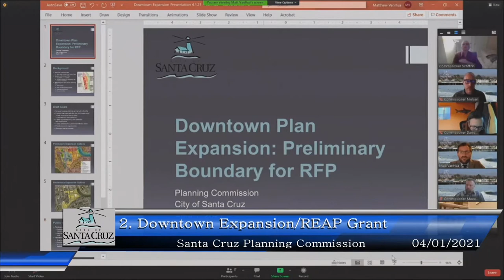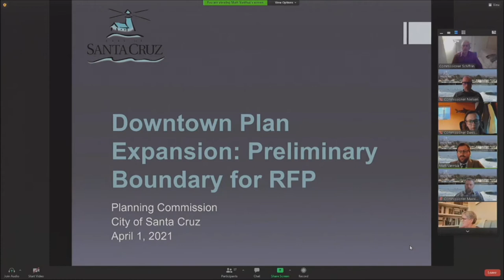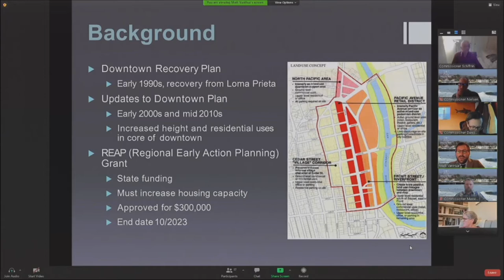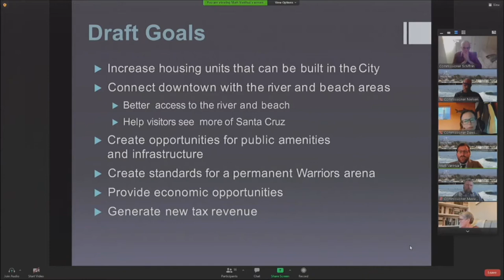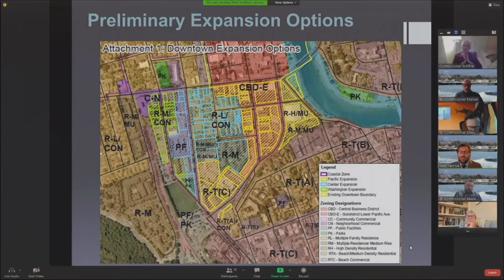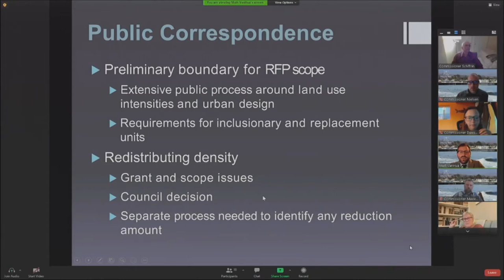Santa Cruz City Planning Commission 4/1/21